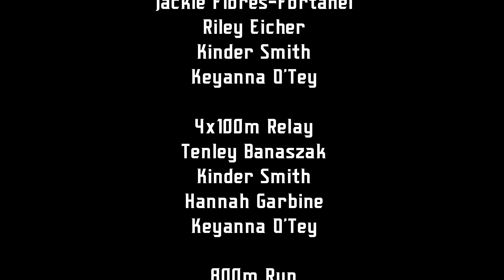State Meet 2023 Girls Track